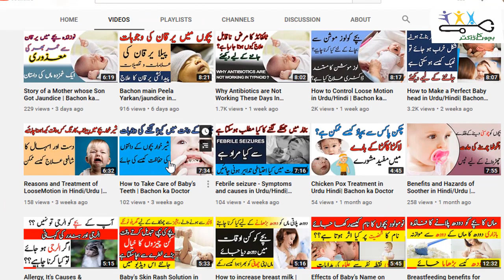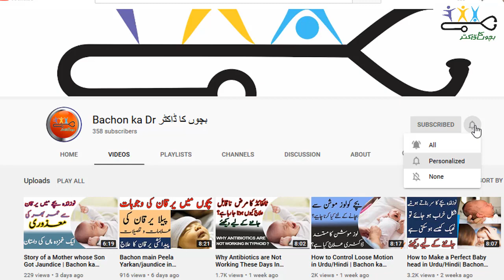Bachay Matti Kion Khatay hain | Children Eating Mud | Bachon ka Doctor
“ڈاکٹر بات نہیں سنتے”
یا
"ڈاکٹر نے کچھ بتایا ہی نہیں "
یا
"ہمیں تو ڈاکٹر کی کوئی بات ہی سمجھ نہیں آئی"
ایسے جملے کسی کے لیے بھی اجنبی نہیں ہیں ۔
"بچوں کا ڈاکٹر" سمجھتا ہے کہ بچوں کی عمومی ذہنی و جسمانی صحت اور بچوں کو پیش آنے والی بیماریوں اور ان کے علاج کے بارے میں نہ صرف والدین بلکہ بچوں کو بھی سادہ اور عام فہم انداز میں آگاہی فراہم کرنا انتہائی اہم ہے ۔ والدین اور بچے کے بیماری کو ٹھیک سے سمجھ لینا نہ صرف بیماری کے علاج میں مددگار ثابت ہوتا ہے بلکہ بعض صورتوں میں یہ غیر ضروری لیبارٹری ٹیسٹ اور دوائیوں کے انبار سے بھی بچا لیتا ہے ۔
"بچوں کے ڈاکٹر" نے انہی مقاصد کو سامنے رکھتے ہوئے آگہی فراہم کرنے کا بیڑہ اٹھایا ہے۔ اس پلیٹ فارم سے ہربات سنی بھی جائے گی اورجہاں ابتدائی طور پر بچوں کی صحت کے بارے میں  رہنمائی فراہم کی جارہی ہے اس کے علاوہ جلد ہی آڈیو اور ویڈیو پیغامات کا سلسلہ بھی شروع کیا جائے گا۔
یہ پیج آئرلینڈ اور یوکے کے تربیت یافتہ ماہر امراض بچگان و نوزائیدگان (consultant Paediatricians/ child specialists) کی زیرنگرانی چلایا جا رہا ہے اور یہاں دی جانے واالی تمام معلومات مستند ذرائع اور ڈاکٹروں کے سالہا سال کے تجربے کا نچوڑ ہے۔
”بچوں کا ڈاکٹر "آپ کی بھرپور مدد اور رہنمائی کرنا چاہتا ہے مگر یہ بتانا بھی انتہائی اہم ہے کہ یہ ڈاکٹر کے کلینک اور ہسپتال کا متبادل ہر گز نہیں ہے۔آپ ایک مثال لیجئے ۔اگر کسی کی گاڑی یا موٹر سائیکل میں کوئی خرابی ہو جاۓ تو میکینک اس کا معائینہ کیے بغیر کبھی بھی اس کا علاج تجویز نہیں کرے گا ۔انسانی جسم اس کے مقابلے میں انتہائی اہم اور پیچیدہ ہے ۔لہذا "بچوں کا ڈاکٹر" صرف سنی ہوئی بات پر ٹیسٹ اور علاج تجویز کرنے کو مناسب نہیں سمجھتا۔
آپ کا اپنا
بچوں کا ڈاکٹر